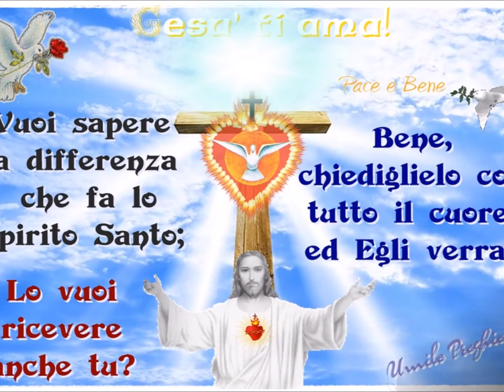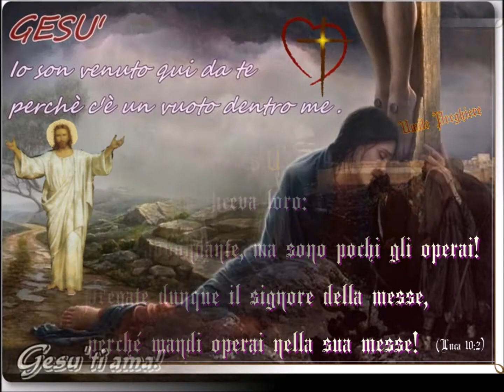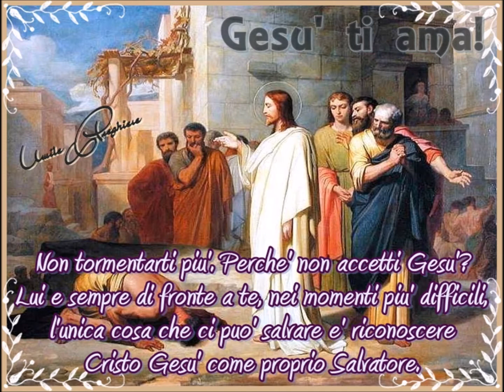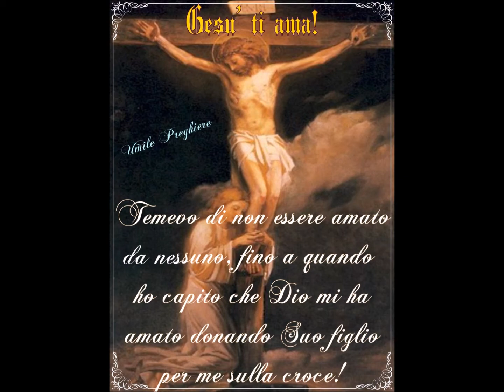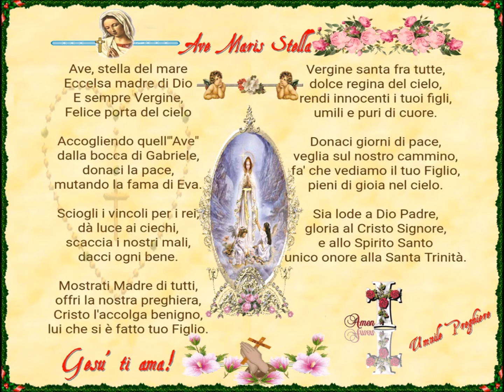Gesu' ti Ama! - Sacre immagine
Musica titolo : Guarda in alto.